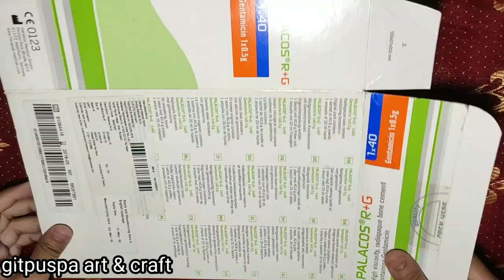How to make a piggy bank with plastic//simple piggy bank craft// piggy bank/gitpuspa art & craft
Try it home & enjoy it..